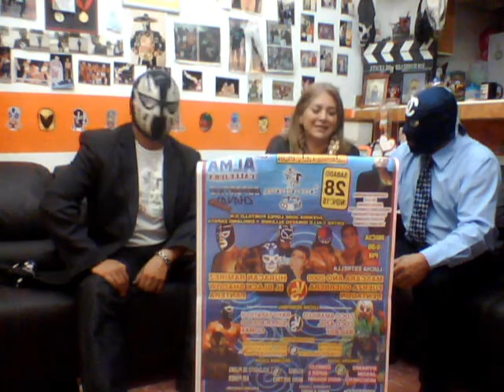Lucha Libre Mitos y Verdades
Climas y Dynamo Directivos de los Independientes Lucha Libre México